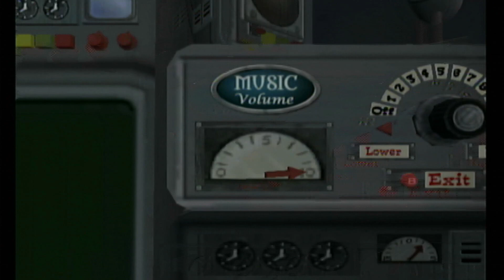Scooby-Doo!: Night of 100 Frights Part 1 - The Mystery Begins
Since FF7 Remake is taking too long to download, I have decided to add a third let's play into the rotation. Viewer beware, you're in for a scare. Oh dammit, wrong franchise.